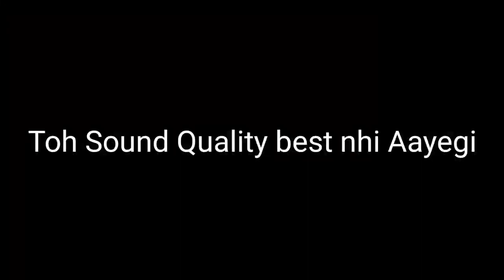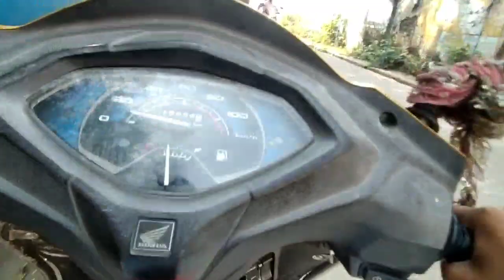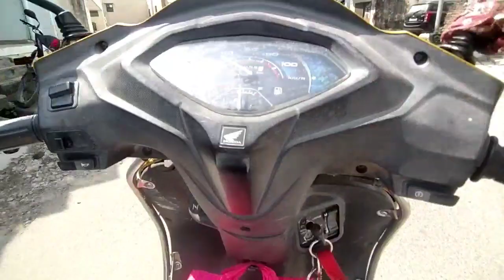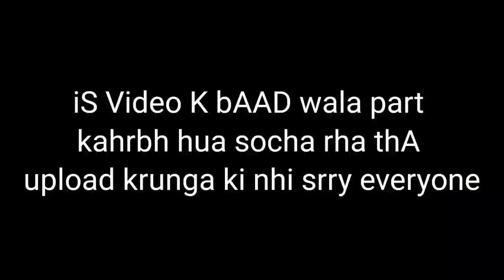SORRY MY Phone Data Crashed Guys 😔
agar Instagram par follow nahin kiya hai to follow kar lo jao abhi ke abhi

thank you so much
jay hind

【 Ignor plz】
CaptainIndia, Captain India, Caption, Technical, SelloutDissTrack, Technicalguruji, guruji, official, video, music, Technical Sellout (Official Video) | TECHNICAL GURUJI DISS TRACK, music video